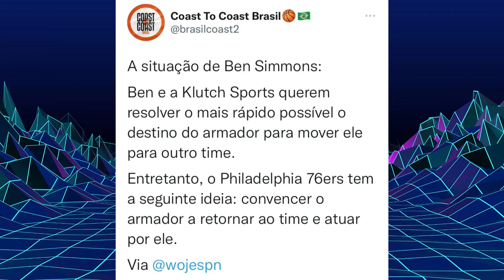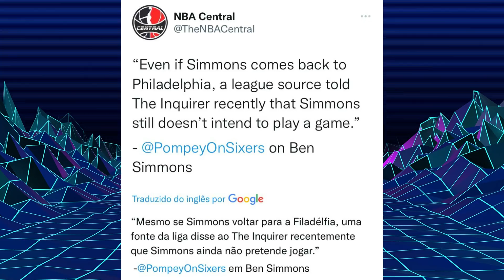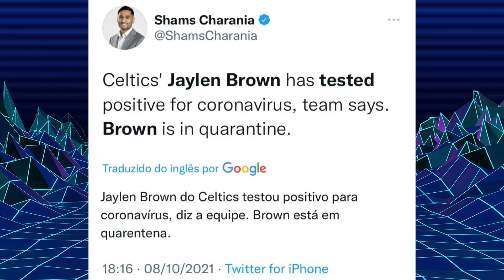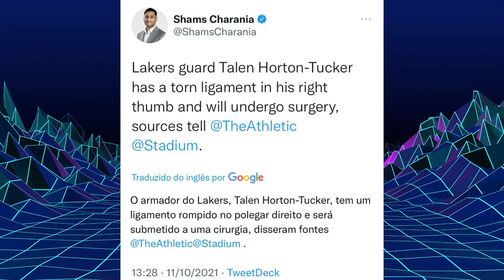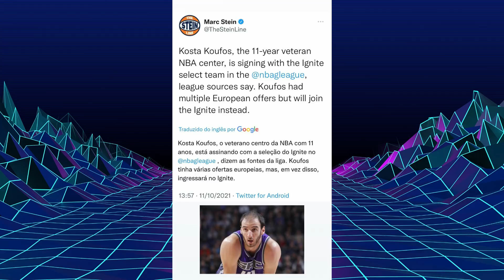CABRA NEWS - BEN SIMMONS FICANDO NO 76ERS, MAIS UM LESIONADO NO LAKERS E MUITO MAIS...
Salve rapaziada, hoje fizemos a gravação de uma forma diferente e esperamos que vocês gostem!